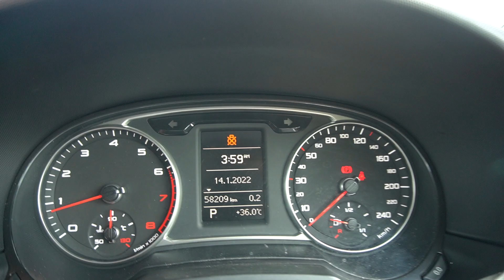Audi A1 TFSI S-Tronic YOM 2011 Black- SME2901G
SME2901G